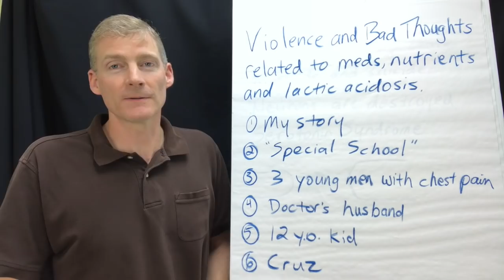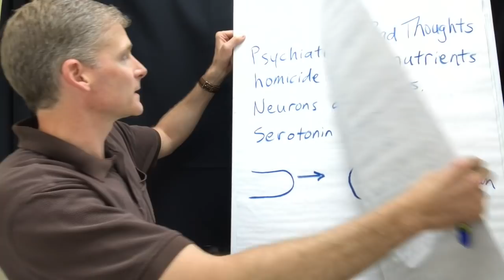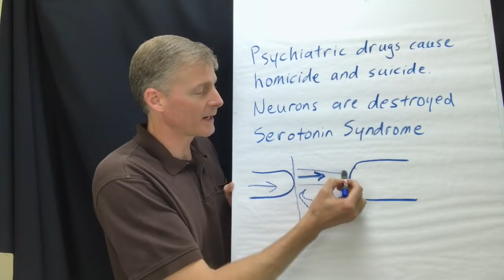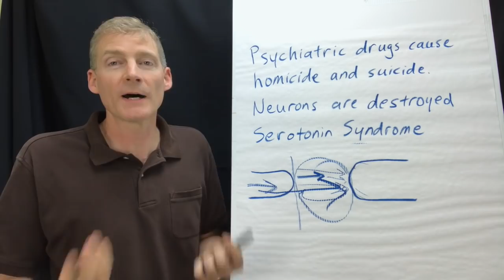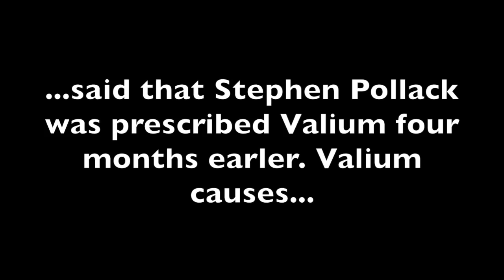Violence, Bad Thoughts and Lactic Acidosis, Meds, Nutrients.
I tell several stories to exemplify the effects of bad nutrition, meds, and lactic acidosis on our brains and bodies causing violence and bad thoughts.
My final thoughts on Paddock might be wrong and he might be an ISIS operative or a patsy for a government agency martyred to protect criminals. Also, there was a shooter on the 4th floor as this video shows. So multiple shooters.

Either way, I don't want to "go there". I just want to relay the message about health.

1. If you are in the Ann Arbor, Michigan area

2. Not local to the area but would like to travel

3. Not local and not looking to travel

4. Not looking to become a patient but interested in learning